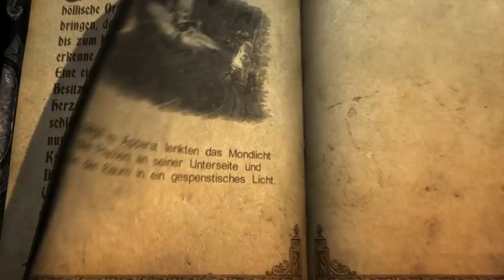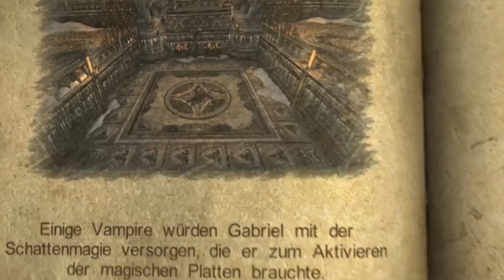Let's Play Castlevania: Lords of Shadow #038 - Lichtspiele